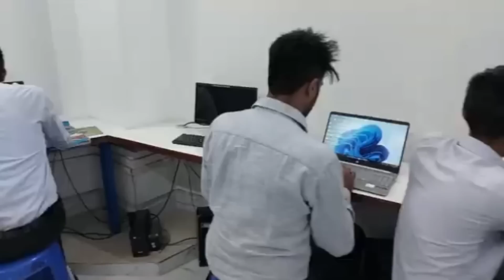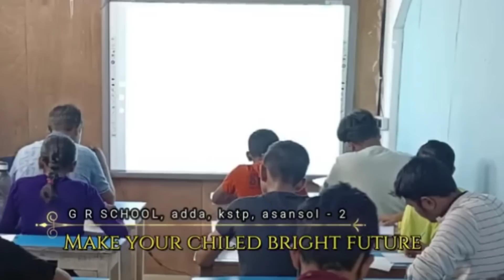Rahmatnagar Ahle Sunnat Jama Masjid Iftar Party ! Ek Ghar Me Hua Visphot !Uda Chhat !Khabar Asansol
Khabar Asansol